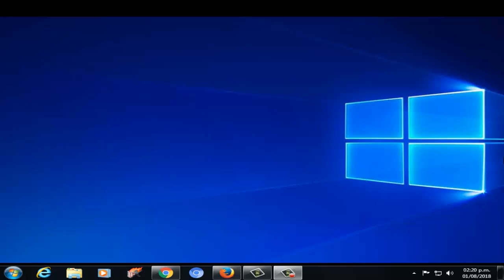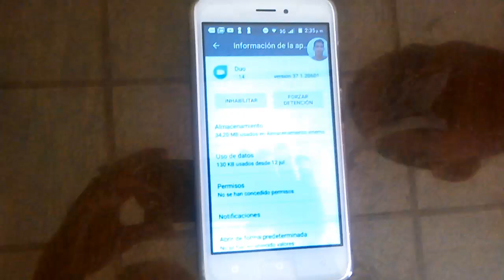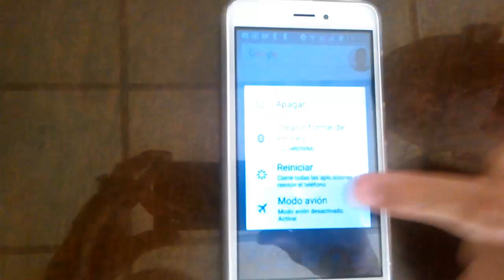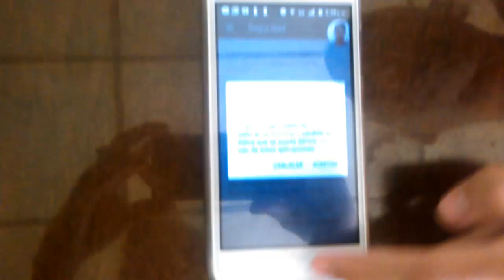Error NO PUEDO INSTALAR APLICACIONES en mi ANDROID, TABLET o SMARTHPHONE 📲 I 5 SOLUCIONES 2025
En este vídeo tutorial te ayudare a reparar cuando mi android no me deja instalar aplicaciones apk o como cuando te haces la pregunta porque no puedo instalar aplicaciones en mi android? Desde este vídeo te solucionare este error de una manera fácil y sencilla

Videos Recomendados
💛 Como ACELERAR Celular

Como proteger la memoria usb y poner contraseña?